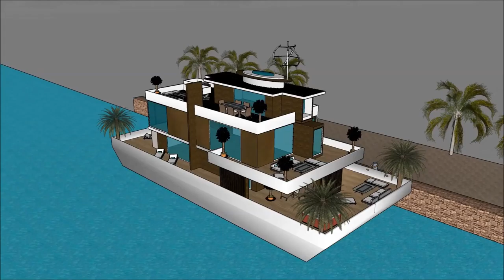MODERNE HUS DESIGN HUS NYBYGG LUKSUS HUSBÅTEN SKETCHUP HUSBYGGING ANIMASJON VIDEO HUSARKITEKTUR EIEN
The floating house villa houseboatzania launching an innovative high-end luxury yacht floating house villa mansion home design potentially as a display of exhibition of the MODERNE HUS DESIGN HUS NYBYGG LUKSUS HUSBÅTEN SKETCHUP HUSBYGGING ANIMASJON VIDEO HUSARKITEKTUR EIEN.

The collection of the Floating house villa houseboatzania concept of MODERNE HUS DESIGN HUS NYBYGG LUKSUS HUSBÅTEN SKETCHUP HUSBYGGING ANIMASJON VIDEO HUSARKITEKTUR EIEN consists of high luxury and architectural art pieces in minimalism combined with living on the waterfront of the harbour.

The floating house villa mansion yacht design has the basis to sustain living with high standards and contemporary structural design MODERNE HUS DESIGN HUS NYBYGG LUKSUS HUSBÅTEN SKETCHUP HUSBYGGING ANIMASJON VIDEO HUSARKITEKTUR EIEN with numerous of prospects for excessive living and celebrating the desire of life worldwide: